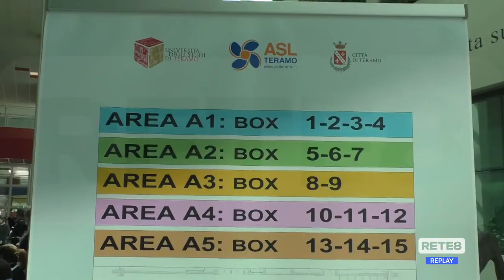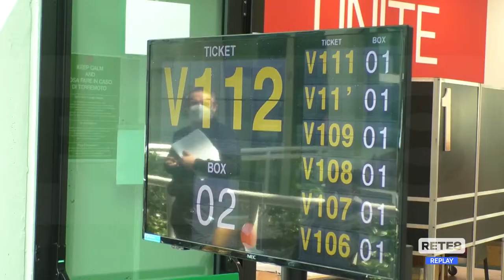Teramo - Dati record, vaccinato anche il sindaco